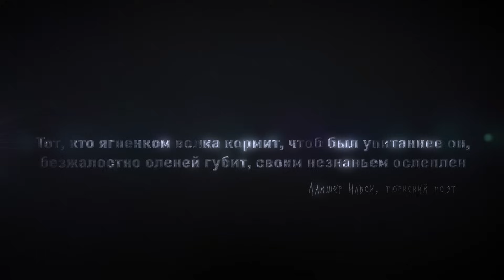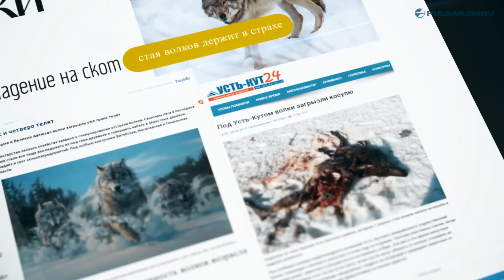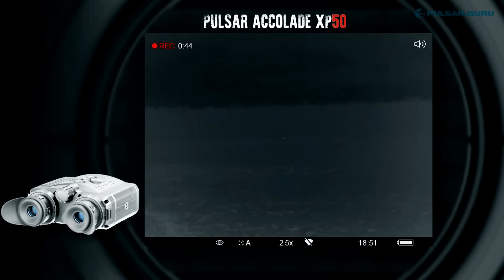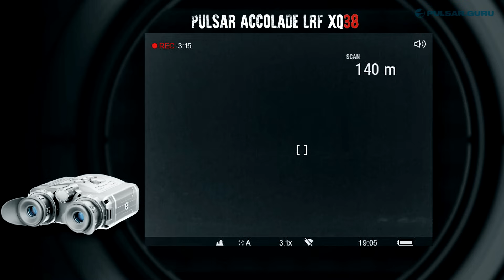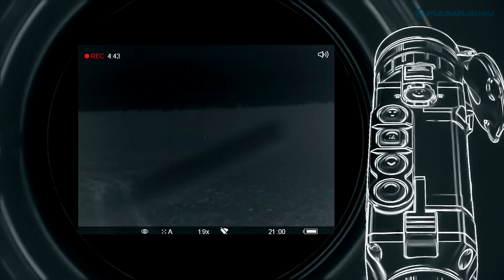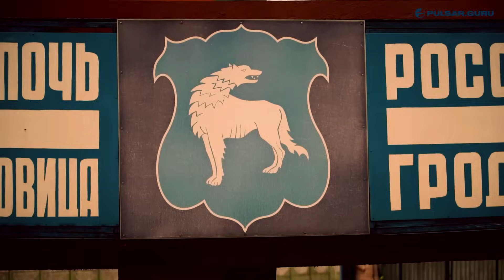На приваде. Охота на волка в Беларуси.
Действие происходит в Республике Беларусь. Охота на волка - одна из самых сложных и увлекательных.   Одним из таких способов является организация привады и ожидание волка на ней. Именно об этом способе охоте наш первый фильм из цикла "Охота на волка". Продолжение последует.

Song: Rival - Satisfy The Rage (ft. Micah Martin)